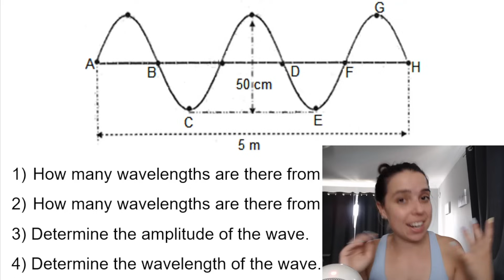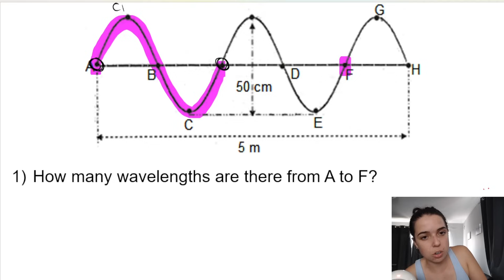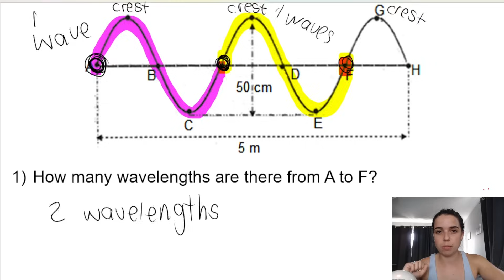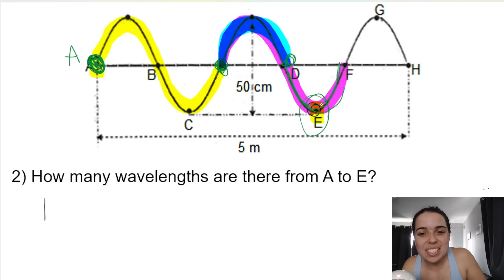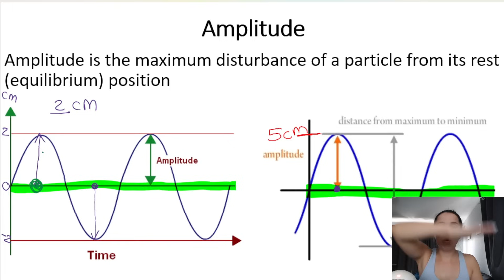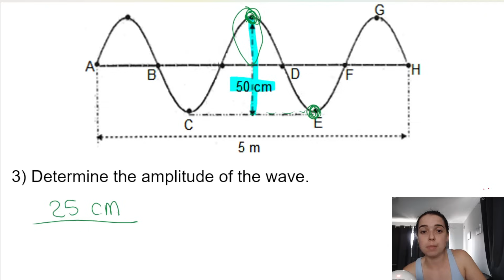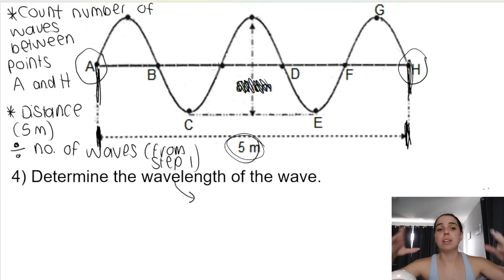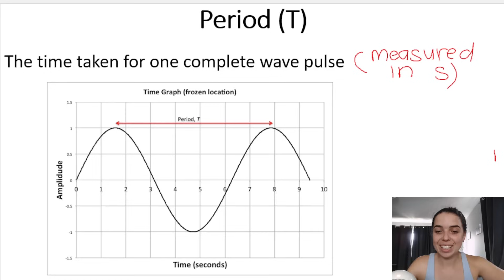Grade 10 Transverse waves Exam question Wavelength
Grade 10 Physics Exam practice question for Physical Sciences: Waves, Sound and Light! In this question we look at calculating the number of waves as well as wavelength.